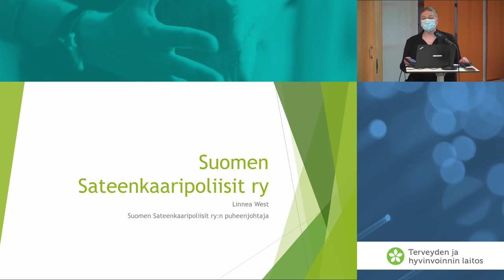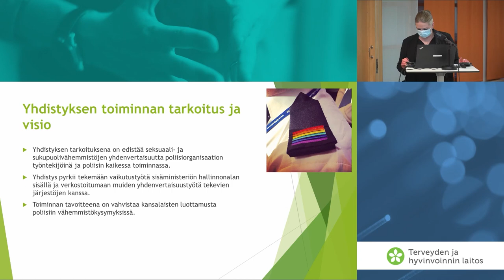Alustus, Julia Korkman & Linnea West